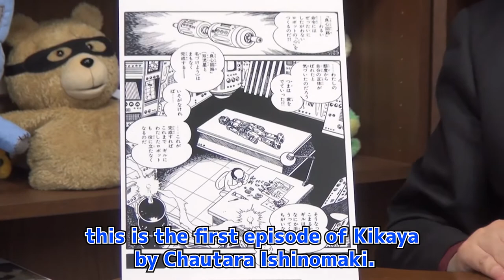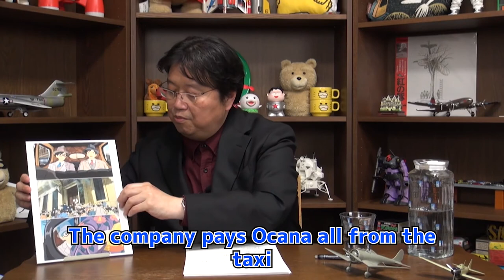The Wind Rises 10 / The Future of "The Wind Rises" / Toshio Okada Short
The Wind Rises / Hayao Miyazaki

Temptation by Three Demons

The Future of "The Wind Rises"